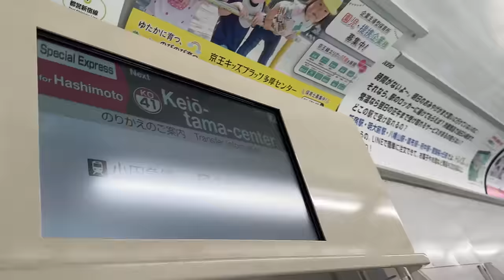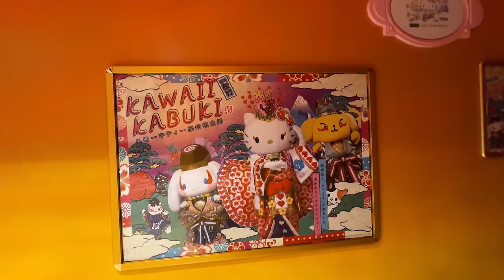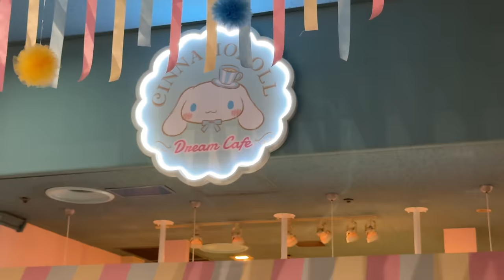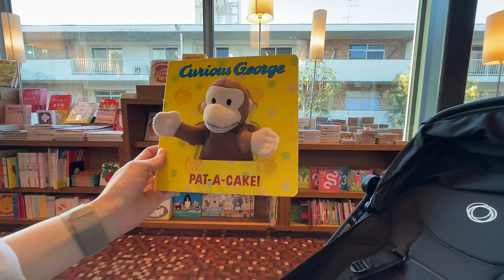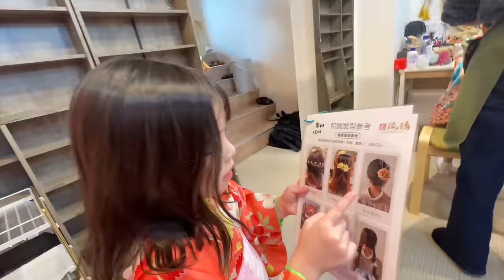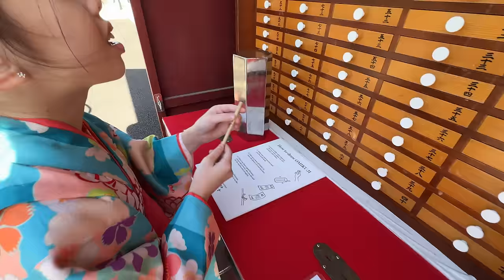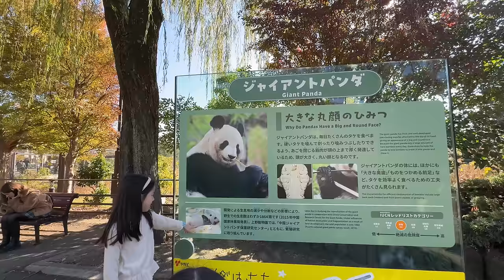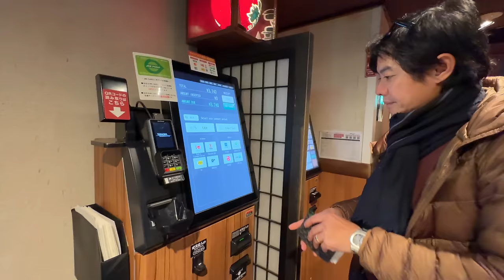Visiting SANRIO Puroland + Wearing a Kimono + Ueno Zoo & Getting lost in Japan || TOKYO WITH KIDS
Hi everyone! Part 2 of Tokyo is here :)